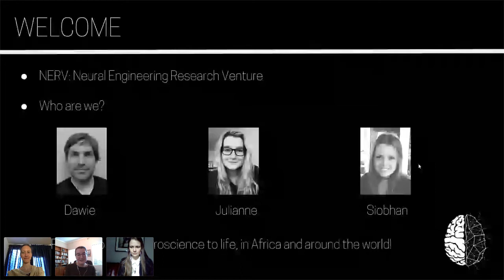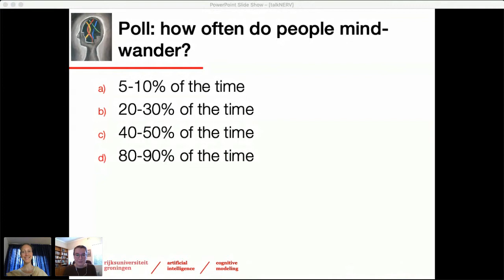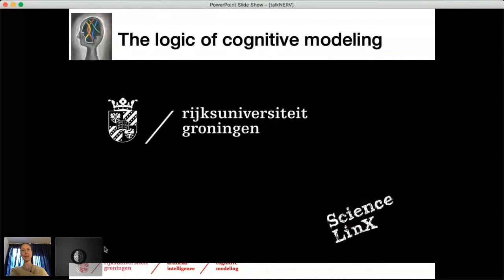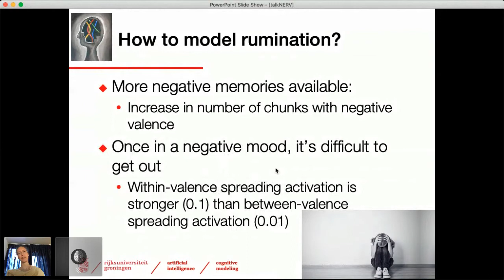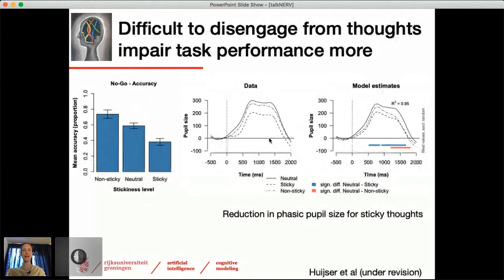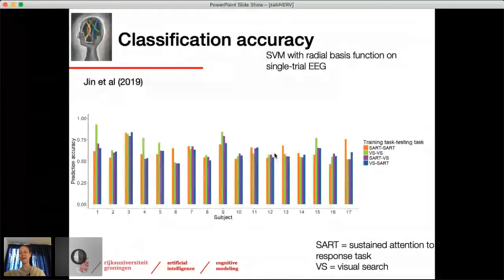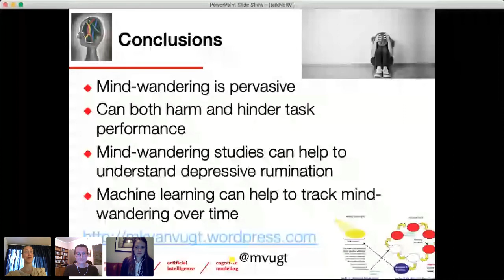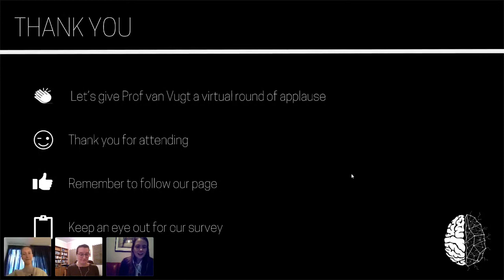Marieke van Vugt: Computational Cognitive Modeling of Mind-Wandering through Machine Learning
Mind-wandering occurs when our mind drifts away from what we are doing to other thoughts and experiences. Sometimes mind-wandering can be beneficial, but it can also lead to accidents or even worse - it is a risk factor for psychiatric problems such as depression.

To better understand when and how mind-wandering is helpful, and when it is harmful, Prof van Vugt employs computational modeling of cognitive processes and detailed analyses of EEG activity. Mind-wandering is modeled as a process in competition with an attention process, which both interact with a simulated cognitive task. Fitting this model with large-scale data about the thought processes of depressed participants, Prof van Vugt showed that performance on a sustained attention task suffered as a result of the depression. This prediction was subsequently verified in empirical data. On the other hand, she seeks to track mind-wandering processes in real time in EEG data. She demonstrated that a task-general SVM can be built that predicts mind-wandering in single trials in two different psychological tasks.

The next research steps will be bringing those two approaches together to see how, in brain activity, rumination is different from general mind-wandering, and what their respective temporal dynamics are. This will increase our understanding of how, when and why we mind-wander and when mind-wandering goes awry in depressive rumination.